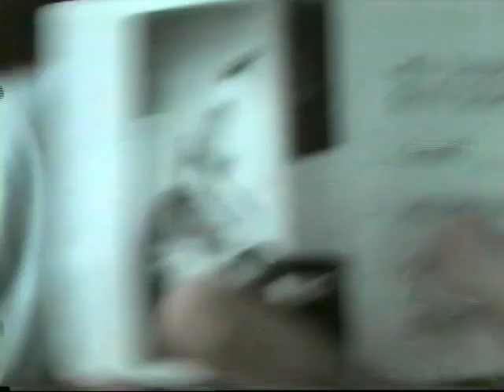How Fortunes Fall. Last show 6/5/99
Our "last show" at Martins Beach... though we played many "reunions" in the following years.

RIP Noah Brodsky RIP Makh Daniels